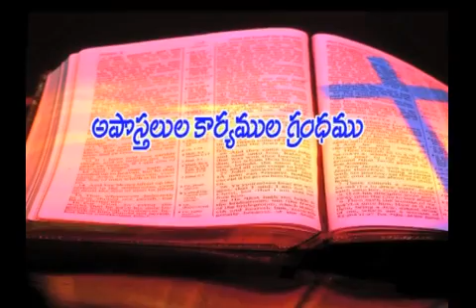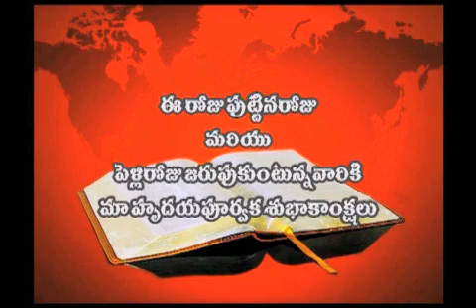26 11 2015 P Joshi